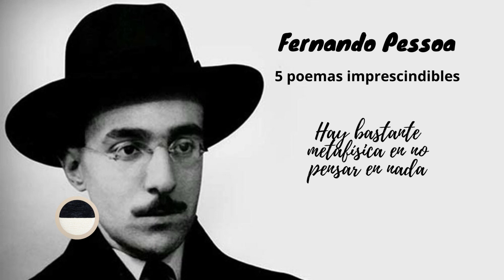5 poemas imprescindibles de Fernando Pessoa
Colección de poemas de Fernando Pessoa.

1. *No sé cuántas almas tengo*  -  00:04
2. *Tabaquería*  -  1:27
3. *Autopsicografía*  -  6:50
4. *Esto*  -  7:39
5. *Hay bastante metafísica en no pensar en nada*  -  8:29

Dime en los comentarios cuál hubieras añadido tú o cuál hubieras quitado.